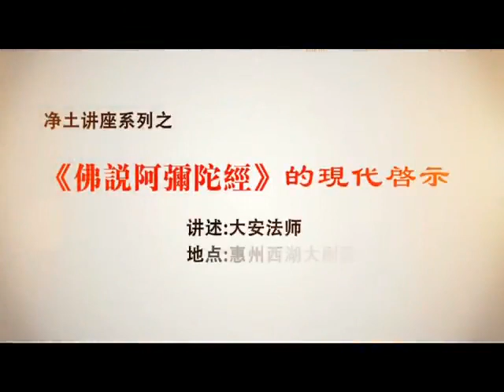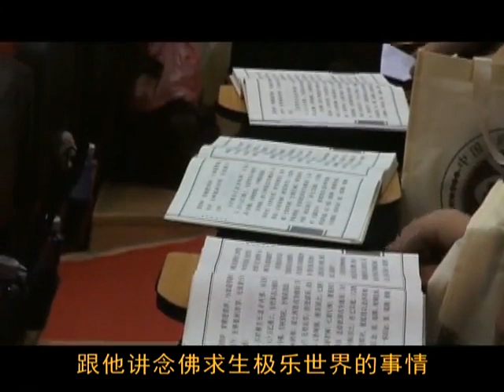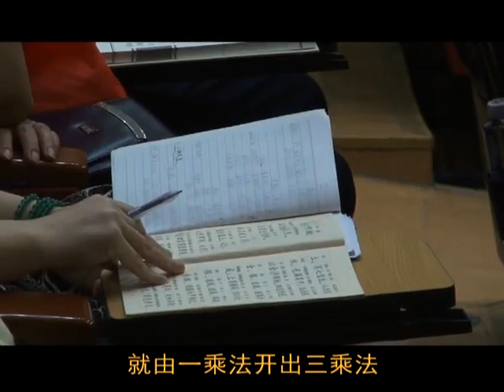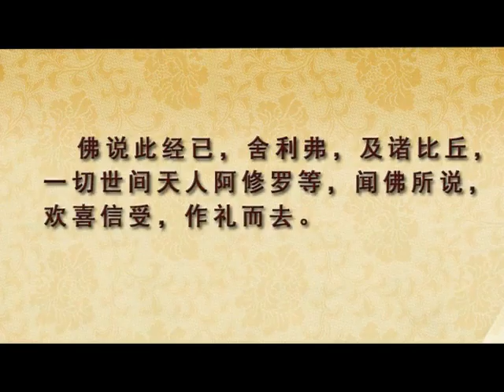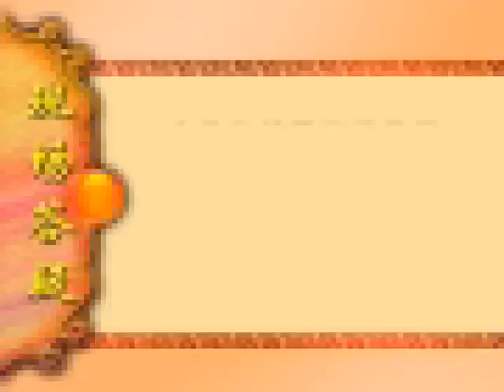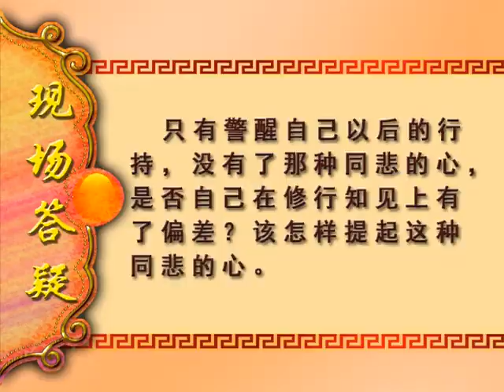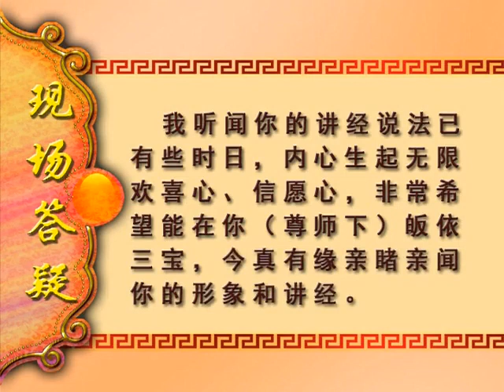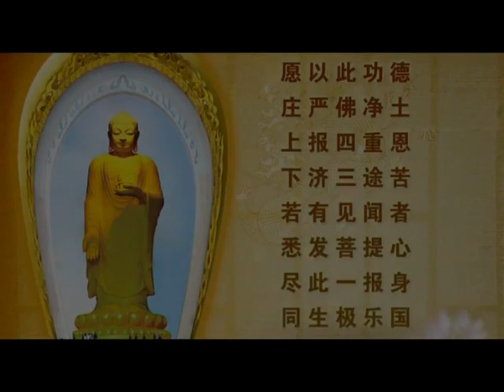大安法師《佛說阿彌陀經》的現代啟示6